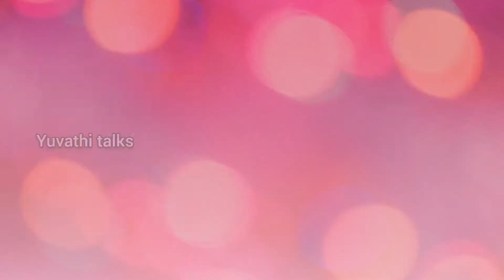CRISPY BABYCORN FINGERS | KIDS FAVORITE EVENING SNACK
Hi friends In this video I have shared yummy and tasty healthy kids favourite snack BABYCORN FINGERS OR BABYCORN FRITTERS